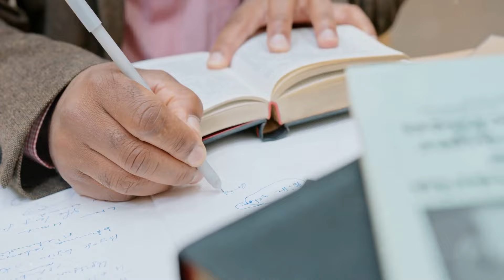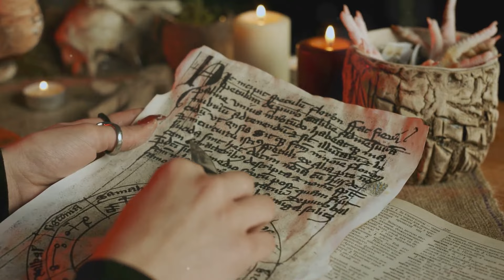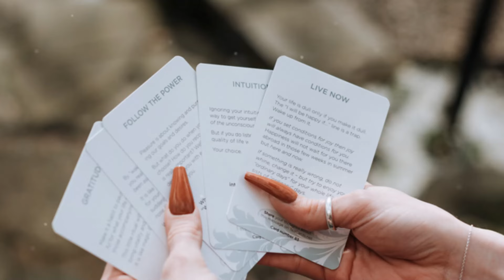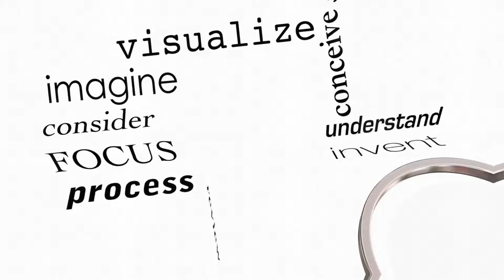Transforming Minds The Art of Mental Alchemy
Transforming Minds: The Art of Mental Alchemy by Meditating Human. Transform your mind with Mental Alchemy: master the art of inner change, transmute negative thoughts into empowering beliefs, and unlock limitless potential for personal growth and success.

OUTLINE:
00:00:00
Introduction to Mental Alchemy
00:01:07
The Power of Thoughts
00:02:09
Historical Perspectives
00:03:17
Stories of Personal Transformation
00:04:23
Techniques for Practicing Mental Alchemy
00:05:26
Visualization and Affirmations
00:06:30
Mindfulness and Meditation
00:07:41
Challenges and Overcoming Them
00:08:44
Embracing Mental Alchemy Daily

1. Guided Meditations
2. Walk & Talks
3. Live Stream Subliminals